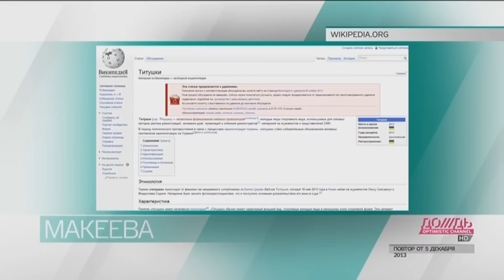Титушки - Макеева, Дождь 1/2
Термин «титушки» происходит от фамилии Вадима Титушко, который 18 мая 2013 года в Киеве напал на журналистов Ольгу Снисарчук и Владислава Соделя. Нападение было заснято фотокорреспондентами, что и послужило основным доказательством его вины в суде.